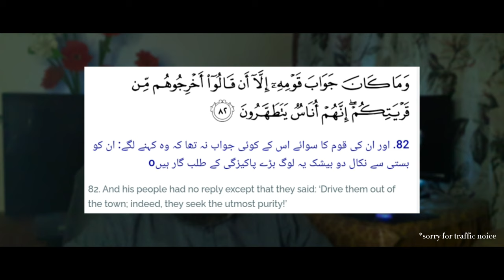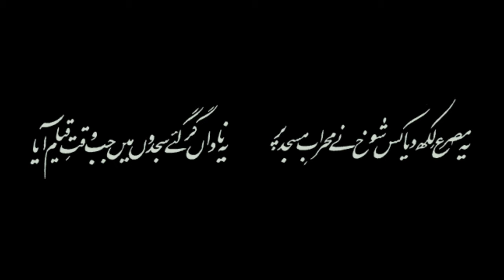LGBT IN PAKISTAN | TRANSGENDER ACT | What is LGBT | A FITNAH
Here is a short description about LGBT, what is LGBT, LGBT Idealogy, LGBT in Pakistan, Westren Democracy Exposed and its comparison in Islamic point of view.

Gear used in this video:
Camera: Samsung galaxy note 10 plus 5g (Pro mode)
Tripod: Kingjoy Monopod MP-208F

Editing Software:
Capcut for Android

Music used in this video:
1. Feels - Patrick Patrikios
2. Wisdom-of-the-mountains